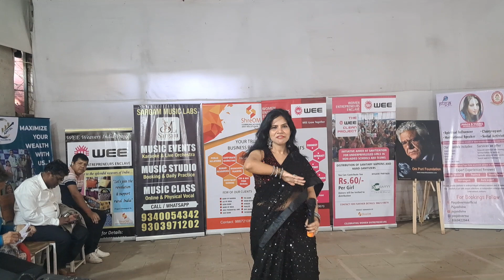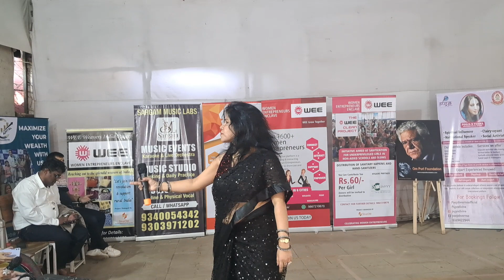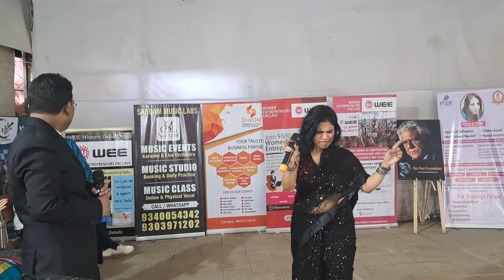Laila Main Laila !! Ft. Sargam Singer Sonali !! WEE with Sargam Music Labs !! 2023